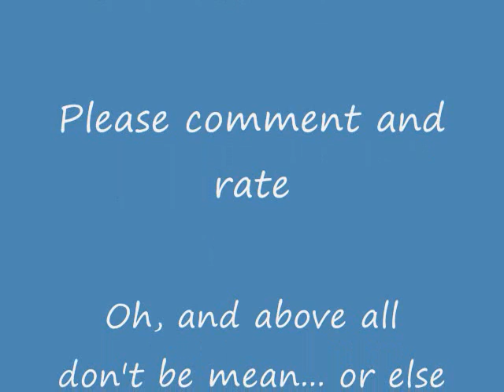My brother's "stunts"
The result of my brother wanting to be on youtube...